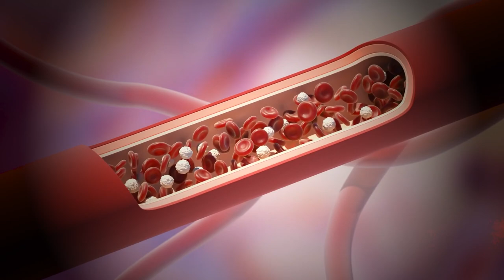A man took "Mushroom Tea," and mushrooms began to grow in his Organs.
Ever wondered what would happen if you took "Mushroom Tea?" Well, in this strange but true story, a man takes mushroom tea and soon discovers mushrooms growing in his organs!

This story is about the dangers of taking "Mushroom Tea" and the importance of science in regard to how this actually transpired. This channel is based on real medical cases and stories like these can surprise us and also teach us and provide insight into what is actually going on inside to body. So whether you're a student, doctor, or just curious, be sure to watch this documentary to learn more!